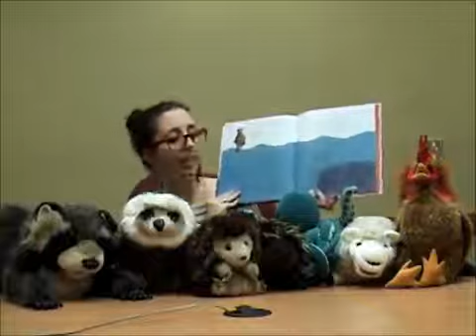The Very Itchy Bear by Nick Bland